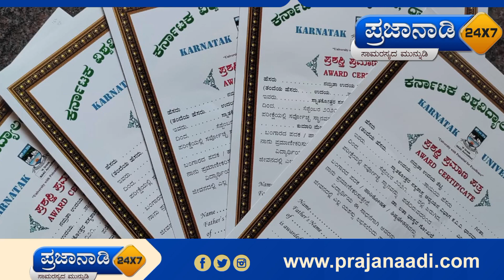ಮುರ್ಡೇಶ್ವರದ ನಮೃತಾಗೆ ಕ.ವಿ.ವಿ ಇಂದ ಐದು ಬಂಗಾರದ ಪದಕ